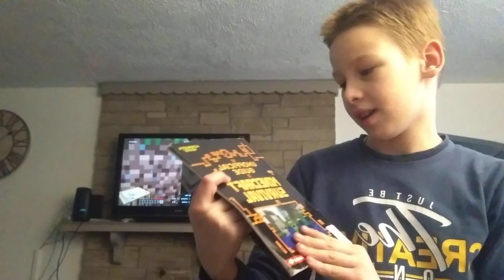Mainkraft sa mojom sestrom(epizoda 1)